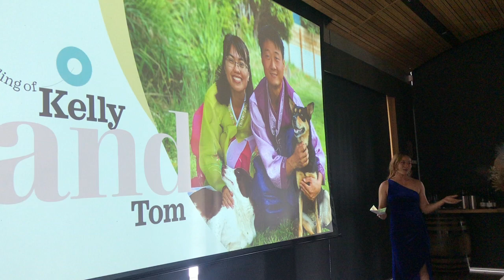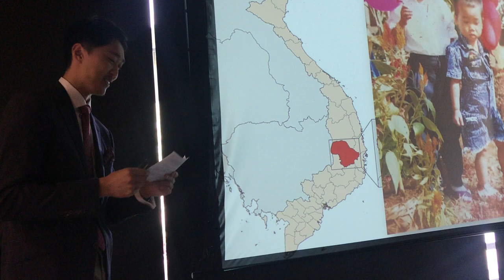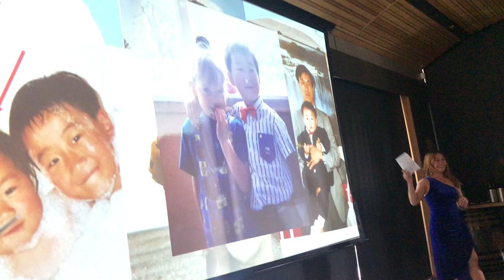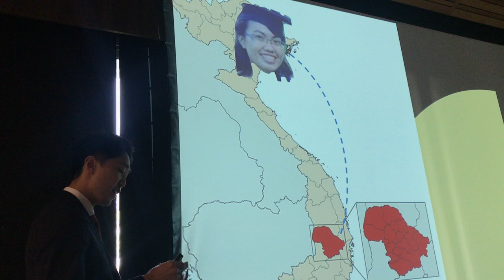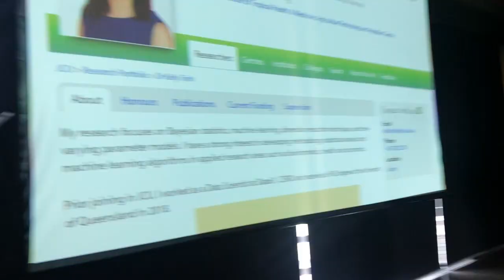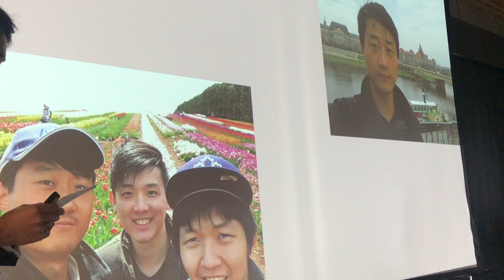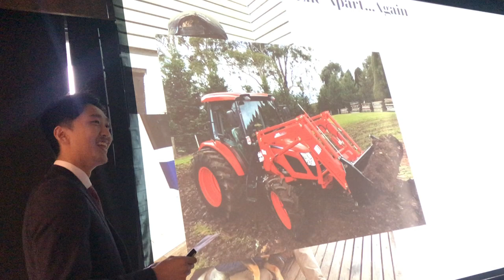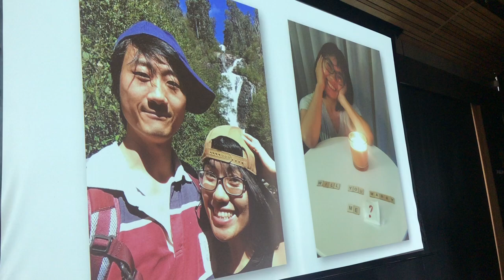Tom and Kelly's Wedding Presentation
A presentation Grace and I gave at Tom and Kelly's wedding at Josef Chromy Winery